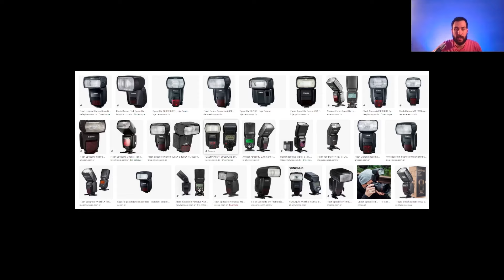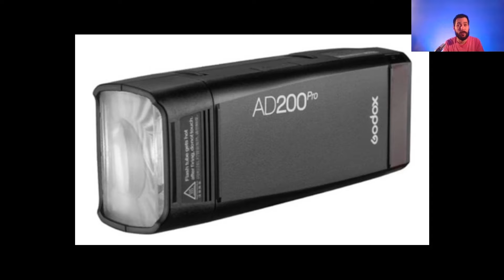QUAL FLASH COMPRAR PRA FOTOGRAFAR PETS?